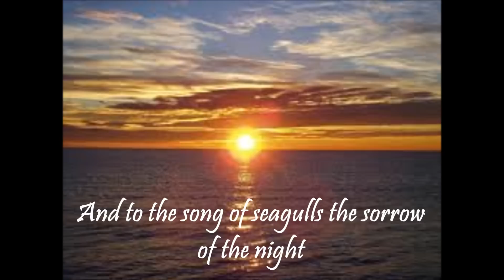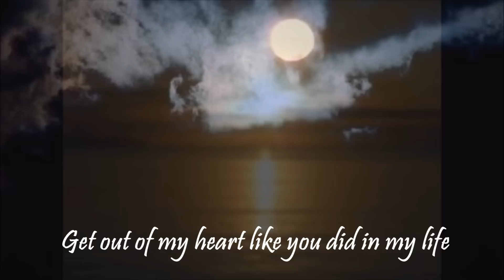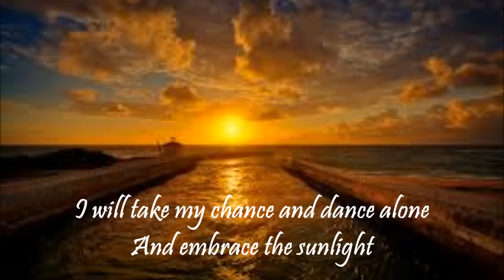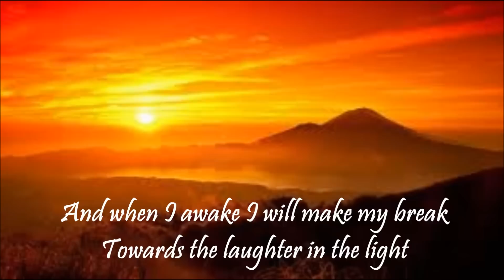Michael J C Taylor "Morning's Calling"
This is the title track from my 1999 solo CD, "Morning's Calling" (Isolation Productions, ISCD-5005).  It was written after a dark period in my life had ended, while a new chapter began.